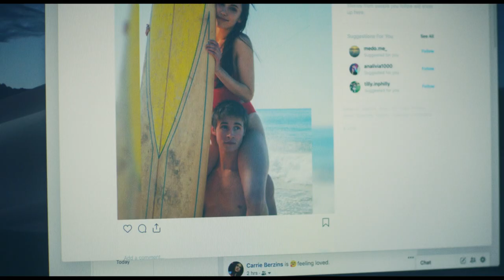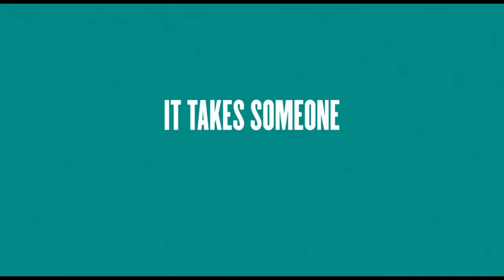Most guys are losers - trailer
Sandy’s new boyfriend, Bo, meets all the criteria for a good partner (and she knows it)! However, when she brings him home for the holidays, her dad, Mark, thinks he knows better. Bar owner Mark Berzins has seen decades of relationships-gone-wrong, and is determined to poke some holes in this one. A well-intentioned investigation into the new boyfriend leads to awkward misunderstandings, spilled secrets, and heartwarming moments. This intimate and humorous exploration of love, in all its forms, is an instant holiday classic. Based on the book of Denver bar owner Mark Berzins and cleverly reimagined by screenwriter, Eric Ustian.